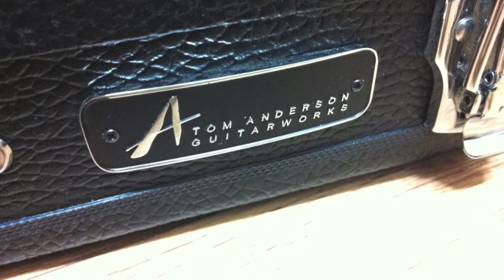Tom Anderson Crowdster Stereo Sample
성ROCK
Guitar, Recording, Mixing and Mastering